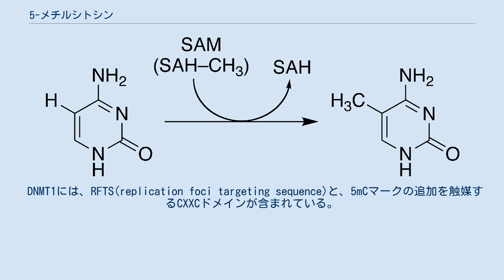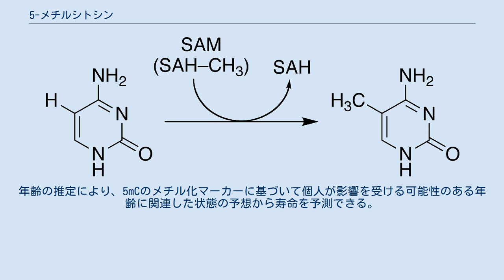5-メチルシトシン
5-メチルシトシン（5mC、ｍ5Cなどと略されることが多い）はDNA塩基の一つであるシトシン(C)がメチル化されたもので、遺伝子の転写調整を始めとする様々な生命現象等に関与している。
シトシンがメチル化されると、転写プロセス自体には変化はないが、特に真核生物においては遺伝子発現に変化が生ずる例が知られており、この分野の研究はエピジェネティクスと呼ばれる。
5mCはDNAメチルトランスフェラーゼによるエピジェネティックな修飾により生成される。
5mCとヌクレオシドが組み合わさった状態は5-メチルシチジンであり、この状態でDNAに組み込まれている。
 5mCではメチル基は六員環の、図の6時方向の窒素原子（NH）から反時計回りに数えて5位の炭素原子に付加される。
このメチル基は、シトシンと5mCとを区別する特徴である。
 1898年、結核菌から細菌性毒素を単離しようとしていた時、新たな核酸が発見され、ツベルクリン酸と命名された。
この核酸は、チミン、グアニン、シトシンとは異なる、メチル化された塩基を持つヌクレオチドであった。
1925年、少量のメチル化シトシンがツベルクリン酸の硫酸加水分解物として生成された。
この報告はピクリン酸結晶の光学特性のみに基づいていた上、他の科学者達に再現できなかったので酷評された。
しかし1948年、仔牛胸腺のDNAから従来のシトシンやウラシルとは異なるメチル化シトシンがペーパークロマトグラフィーにより単離され、存在が決定的となった。
それから70年後、RNA分子中に一般に存在することが明らかとなったが、正確な役割は不明であった。
 この物質の機能は生物種により大きく異なる。
 シトシン (C)が自発性に脱アミノ化するとウラシル (U)となり、DNA修復酵素により除去されるが、一方で5mCが脱アミノ化するとチミン(T)を生じる。
この塩基の転換（C→T）は塩基転位型突然変異を引き起こし得る。
加えて、APOBECファミリーの酵素によって引き起こされるシトシン及び5mCの脱アミノ化は、細胞内のプロセスや生物種の進化に関与している可能性がある。
一方で、5-ヒドロキシメチルシトシンの脱アミノ化の意義や詳細は不明である。
 亜硝酸等により5-メチルシトシンから-NH2基を除去（脱アミノ化）するとチミンを生ずる。
同じ条件下でシトシンが脱アミノ化するとウラシル(U)を生じる。
 5-メチルシトシンからの脱アミノ化に拠るチミンの生成 シトシンは重亜硫酸処理で脱アミノ化されるが、5mCは脱アミノ化されない。
この性質を利用して、重亜硫酸塩シークエンス技術により、ゲノム中のシトシンのメチル化パターンを解析することができる。
 5mCのメチル基は、DNAメチルトランスフェラーゼ （DNMT）を介してゲノムDNA中のシトシンに付加される。
ヒトゲノム中では、DNMT1、DNMT2、DNMT3A、DNMT3B、およびDNMT3Lの5つのDNMTが知られている。
藻類および菌類には、DNMT4、DNMT5、およびDNMT6の3つがさらに存在する。
 DNMT1には、RFTS(replication foci targeting sequence)と、5mCマークの追加を触媒するCXXCドメインが含まれている。
RFTSはDNMT1をDNA複製の遺伝子座に導き、DNA複製中の娘鎖上の5mCの維持を支援する。
CXXCはDNAへのメチル化のde novo付加のためのジンクフィンガードメインを含む 。
多くのヒトの体組織において、DNMT1は支配的なDNAメチルトランスフェラーゼであること知られている。
 DNMT3AとDNMT3Bは主にde novoメチル化を担当し、DNMT1は複製後に5mCマークを維持する役割を持つ。
DNMTは互いに相互作用して、メチル化能力を高めている。
たとえば、2つのDNMT3Lは2つのDNMT3Aと複合体を形成してDNAとの相互作用を改善し、メチル化を促進する 。
DNMTの発現の変化は、異常なメチル化をもたらす。
過剰発現することでメチル化の増加をもたらし、逆に酵素を破壊するとメチル化のレベルは低下する。
 Addition of methyl group to cytosine 付加のメカニズムは次のとおりである 。
 DNMTのPCQモチーフのシステイン残基が、メチル化されるシトシンヌクレオチドの炭素6に求核攻撃を引き起こす。
 S-アデノシルメチオニンは、メチル基を炭素5に供与する。
 DNMT酵素の...